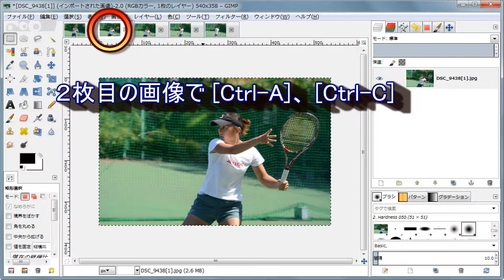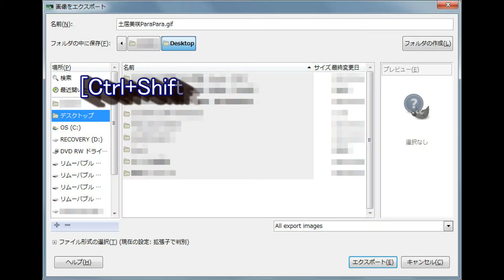GIFアニメーションをGIMPでつくってみよう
GIFアニメーションを無料画像ソフトのGIMPでつくる方法です。サンプルは土居美咲選手のフォアハンドショット。